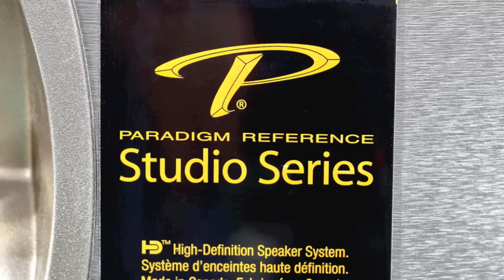Stereo Design Paradigm Studio ADP-590 v.5 Speakers in HD 2012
This is a pair of Paradigm Studio ADP-590 v.5 speakers.  They are available in black (as shown) or white and retail for $1,798.00 a pair.

The music is called "Walk On The Lake" by Axiom of Choice.